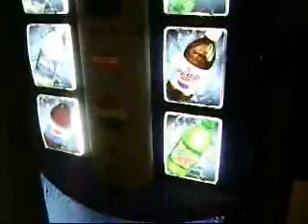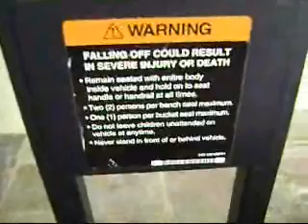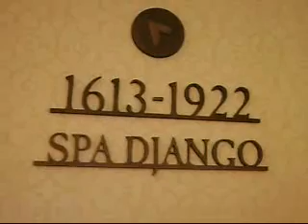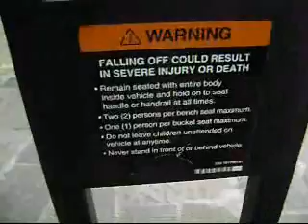What you can do at Hotels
Information for what you can do at hotels.